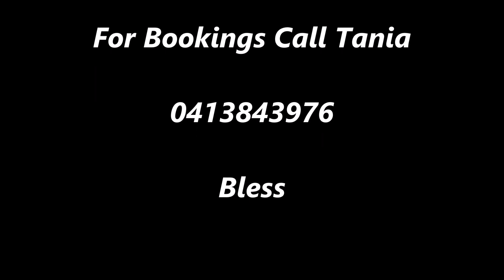American Trilogy Steve King Live At Katoomba RSL Legend Of Elvis Show